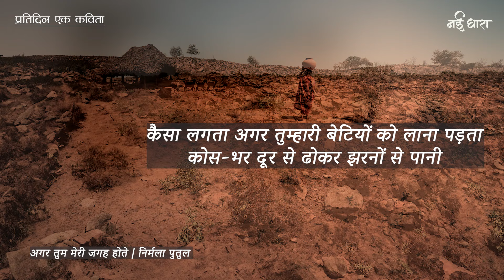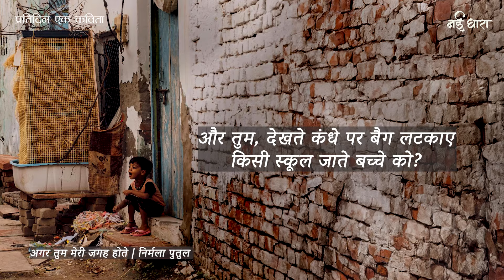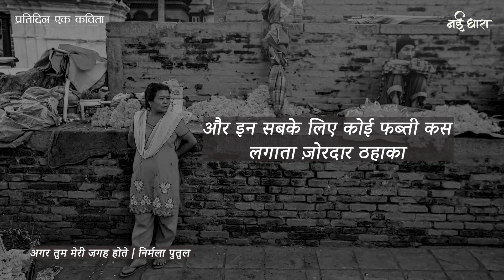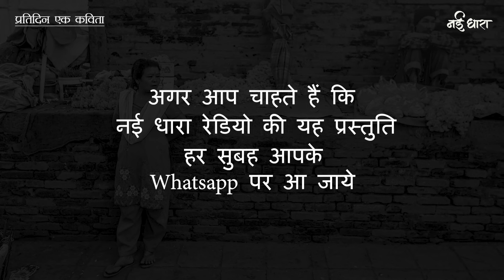Agar Tum Meri Jagah Hote | Poem | Nirmala Putul | अगर तुम मेरी जगह होते | निर्मला पुतुल | आरती जैन